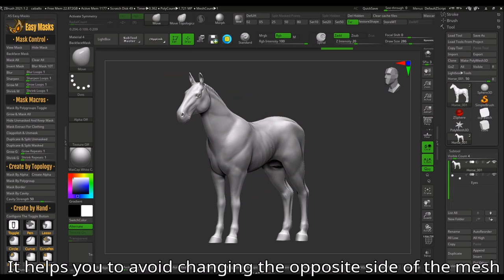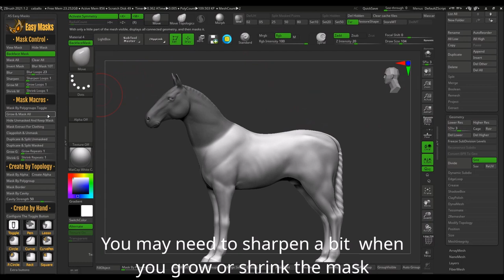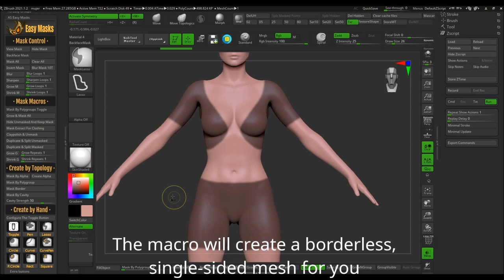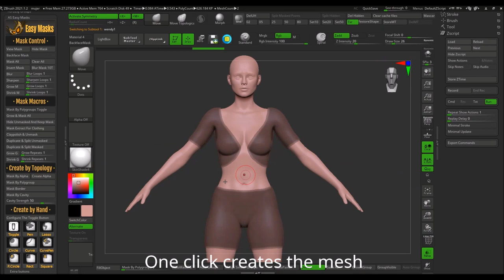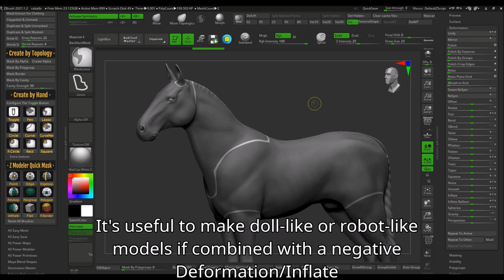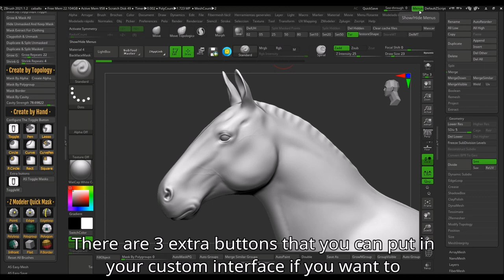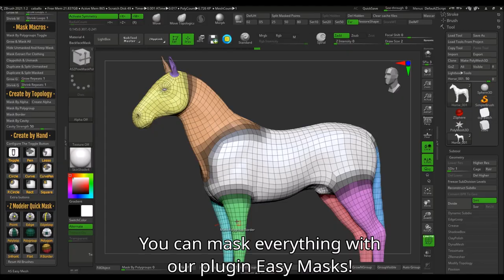Make masks easily with Easy Masks ZBrush Plugin by Artistic Squad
Easy Masks is a plugin for ZBrush for making masks. This is a very important task in ZBrush, as these masks can be used for protecting parts of your mesh from being modified.

Easy Masks contains useful macros, a toggle button for your two favorite masking brushes, and visual icons to use ZBrush's masking brushes and ZModeler masking tools easier and faster.

"Serene night", by Arulo.